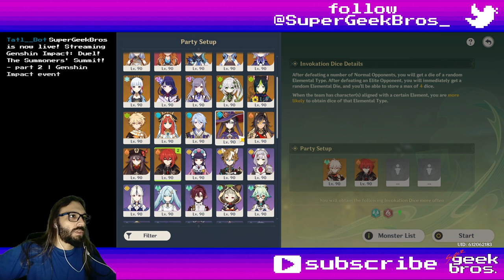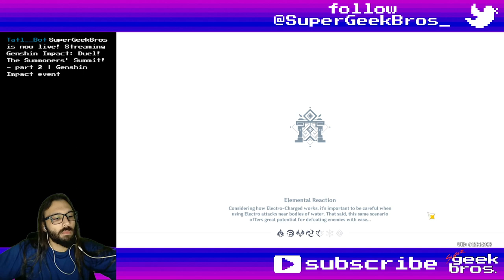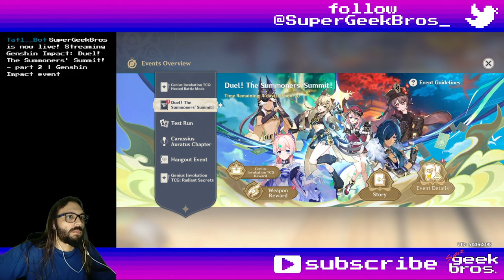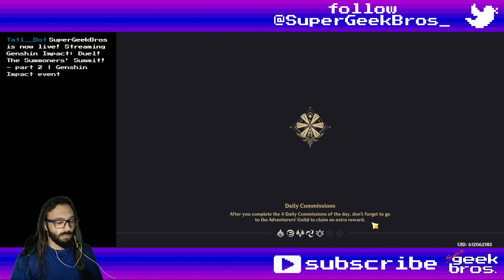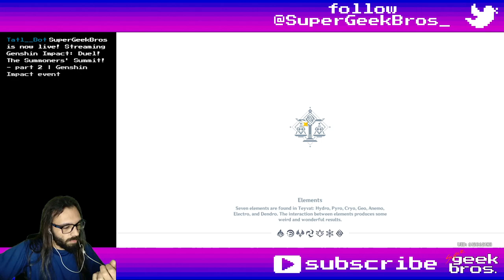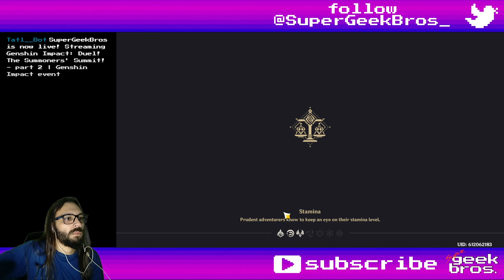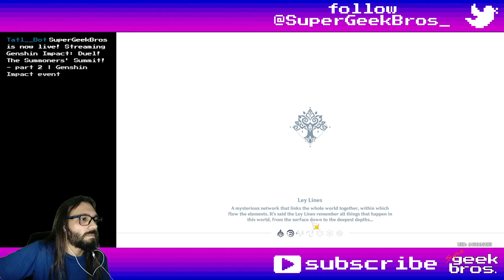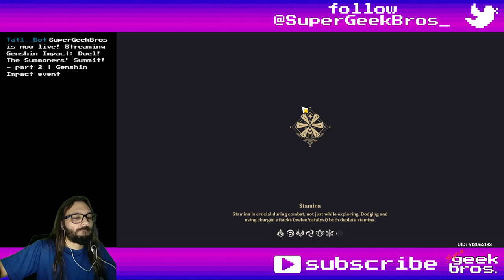Duel! The Summoners' Summit! - part 2 | Genshin Impact event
Next video: TBA

Title: Duel! The Summoners' Summit! - part 2 | Genshin Impact event